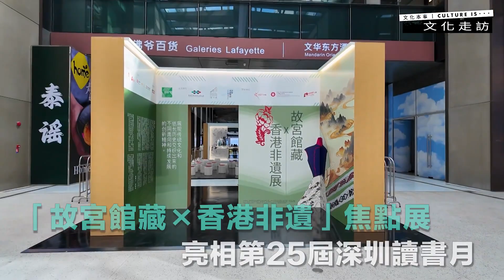「故宮館藏×香港非遺」展亮相第25屆深圳讀書月 展現文化寶藏的跨時空邂逅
有形的文化遺產，建築於山河大地上，安放在博物館裡，銘刻在碑石上。無形的文化遺產，則靠人們用自己的心身與生活給予它們能量，讓它們能夠代代傳承。一個文明的生命延續，有賴於二者的共存與互動。
在第25屆深圳讀書月中，深港雙城市民將有機會見證文物與非物質文化遺產的奇妙邂逅。2024年11月2日，「故宮館藏×香港非遺」焦點展在深圳深業上城開幕，逾10幅從「故宮文創．香港空間」借出的故宮精品畫作複製品，將與近50件香港非遺精品作品一起，呈獻跨越時空的文化之旅。